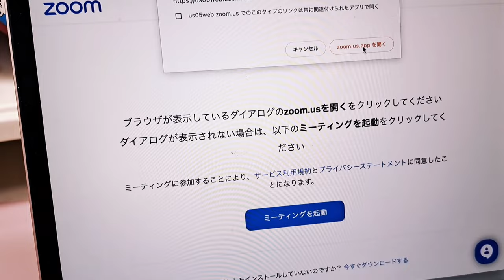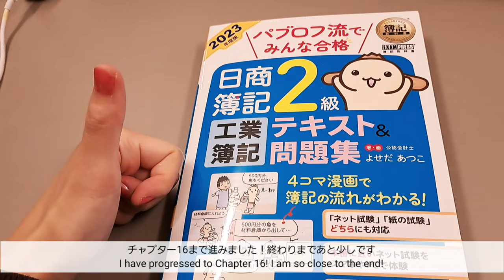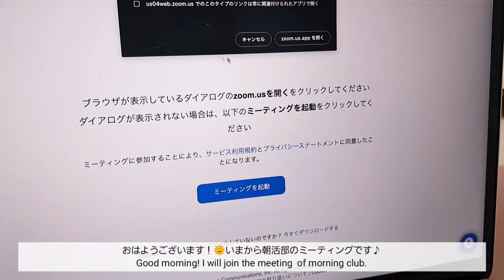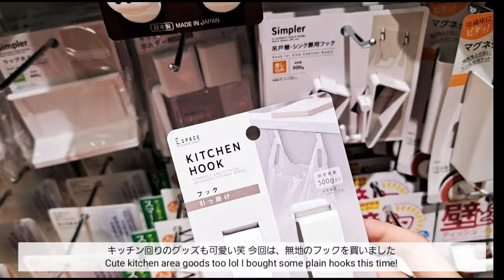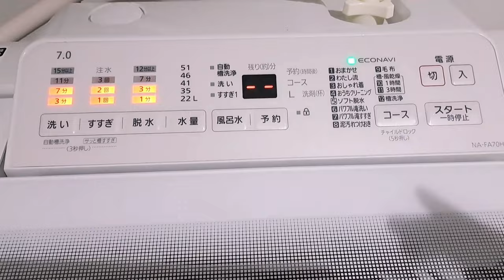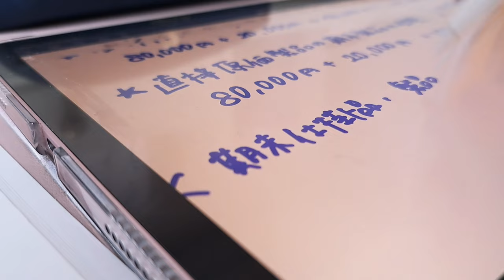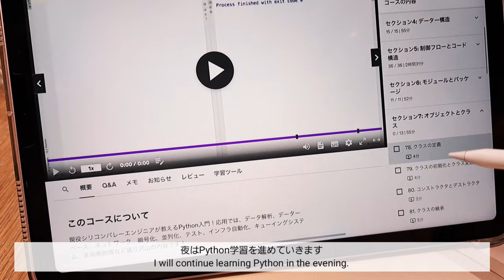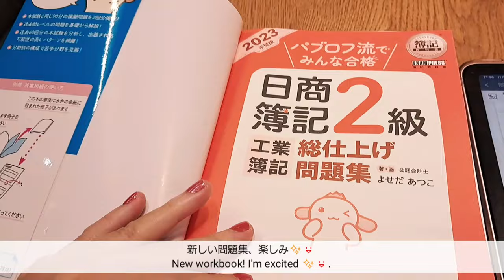Eng)【朝5時起き】10時間勉強する冬の休日ルーティン⛄️｜社会人OLの勉強vlog✏️｜楽しく朝活を続ける方法🌞｜簿記2級｜Python学習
📷Edit: Vllo

✨iPad｜iPad Air 4* rose gold * 256GB *

↓私の入っている勉強コミュニティで作成したモチベーション動画はこちら！✨仲間がいるから頑張れる！！一緒に目標達成しよう🔥👏